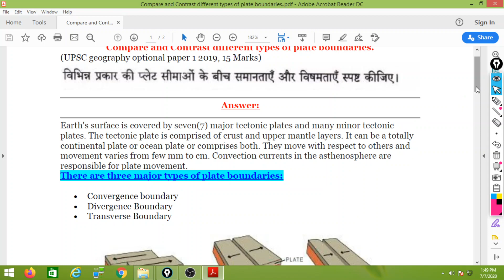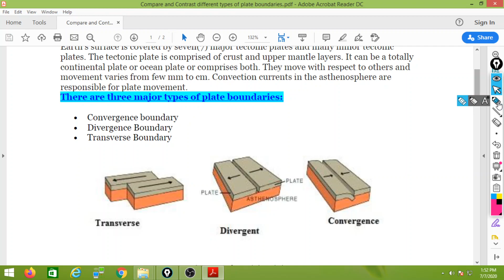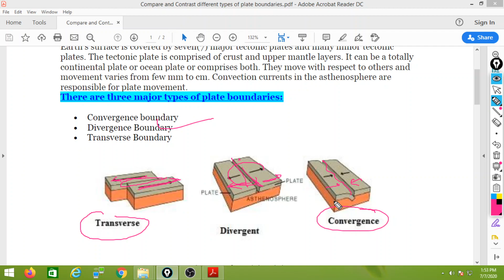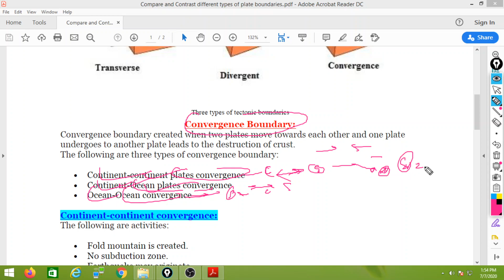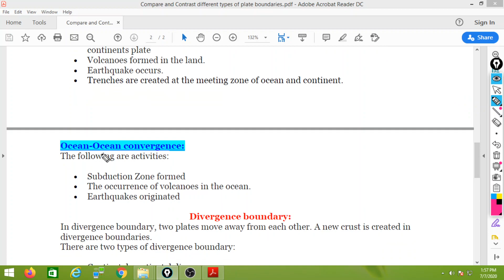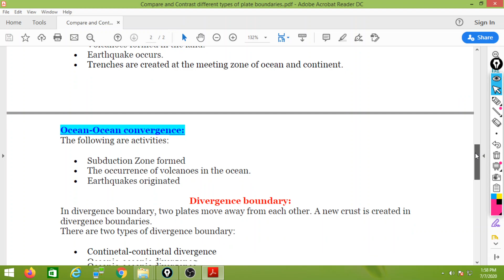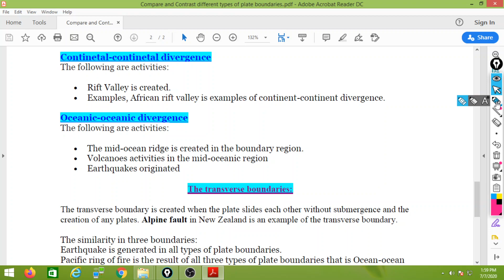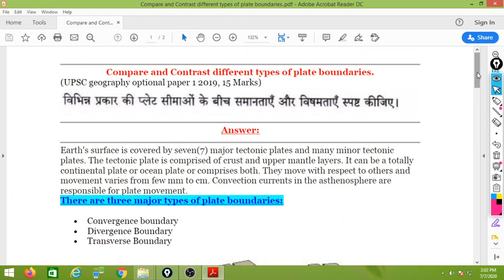Compare and Contrast different types of plate boundaries| UPSC geography optional paper 1 2019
Compare and Contrast different types of plate boundaries.

(UPSC geography optional paper 1 2019, 15 Marks)